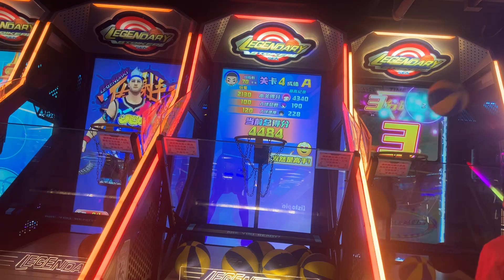雙打12個球4484分